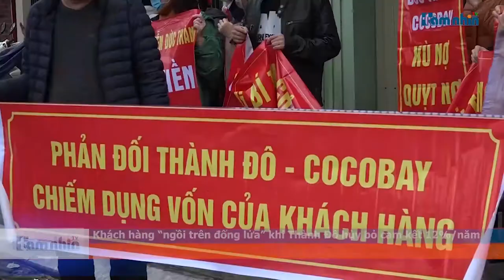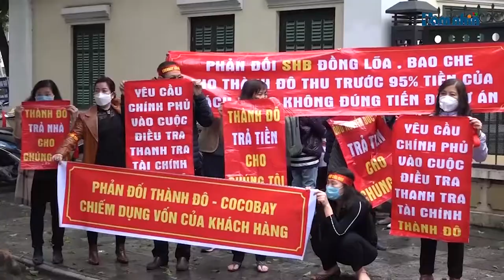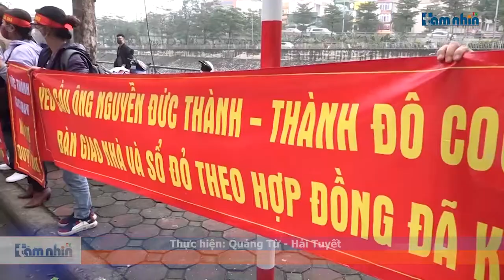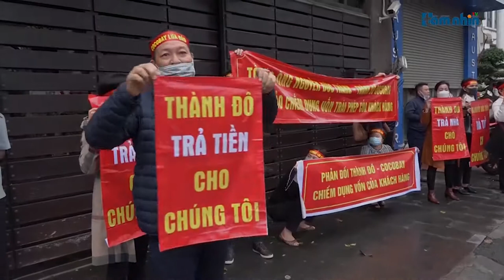Khách hàng “ngồi trên đống lửa” khi Thành Đô hủy bỏ cam kết 12%/năm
Tầm nhìn TV: Sáng ngày 14/2, khách hàng mua các căn hộ dự án tổ hợp nghỉ dưỡng Cocobay Đà Nẵng tiếp tục căng băng rôn đòi quyền lợi tại trụ sở của Tập đoàn Empire (quận Tây Hồ, Hà Nội). Theo đó, các khách hàng mua sản phẩm tại dự án tổ hợp nghỉ dưỡng Cocobay tố cáo Công ty cổ phần Đầu tư Phát triển và Xây dựng Thành Đô (Tập đoàn Empire) xù nợ, quỵt nợ, yêu cầu chủ đầu tư bàn giao nhà và sổ đỏ theo hợp đồng đã ký, thực hiện việc chi trả cam kết lợi nhận 12%/năm. Không chấp nhận việc chủ đầu tư đơn phương thông báo chấm dứt trả thu nhập cam kết 12%/năm, cũng như không chấp nhận các phương án mà Công ty Thành Đô đơn phương đưa ra.